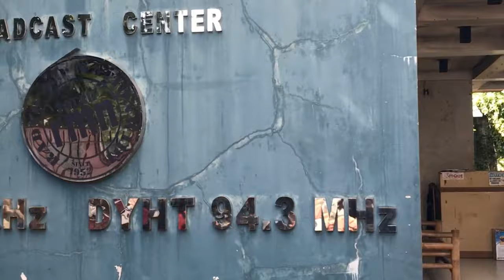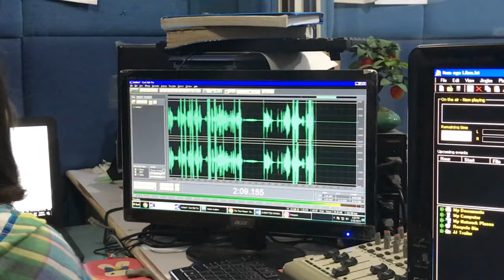RMN DYHB - Hiligaynon (Ilonggo) Drama Productions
The voices behind your favorite Hiligaynon drama program of RMN Network.
Tatak RMN